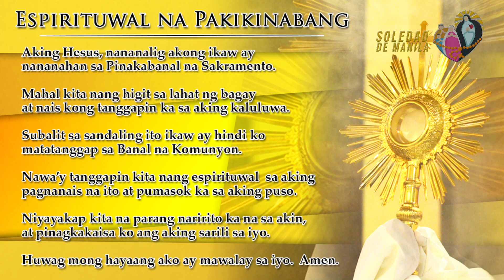Martes ng Ika-27 Linggo sa Karaniwang Panahon 2023 | 6 AM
10 Oktubre 2023, Martes | 6 AM
Martes ng Ika-27 Linggo sa Karaniwang Panahon

"Ang ganti po nito at biyayang tunay, Birhen ng Soledad ang siya
ng magbibigay!" 🙏